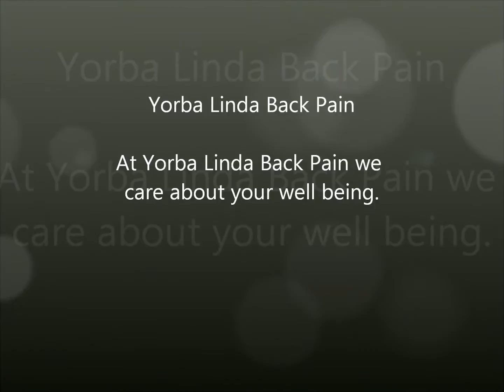Yorba Linda Back Pain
Yorba Linda Chiropractor providing Back Pain treatment for North Orange County residents.